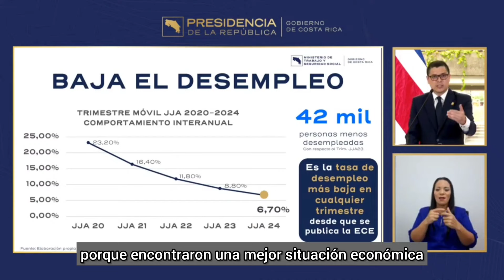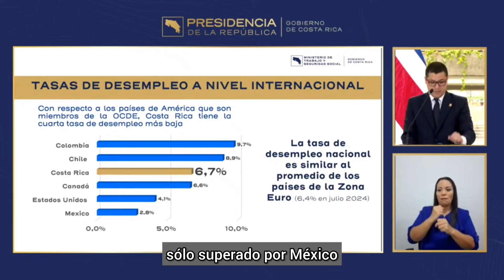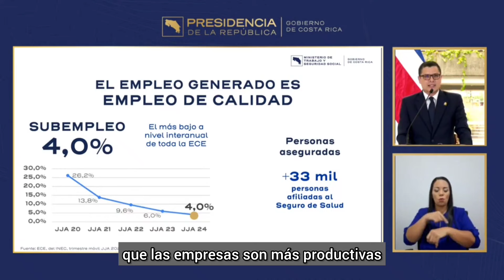La menor tasa de desempleo, otro logro de Chaves